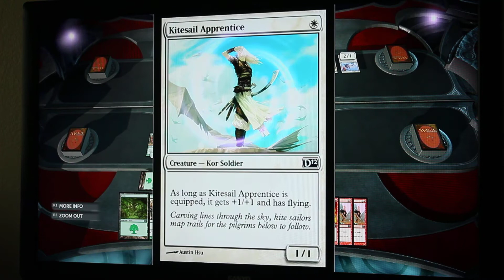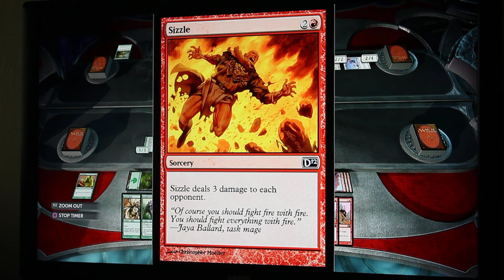MTG MAGIC THE GATHERING DUELS OF THE PLAINSWALKER GAME PLAY NEW GAME PS3 ONLY 7 BUCKS